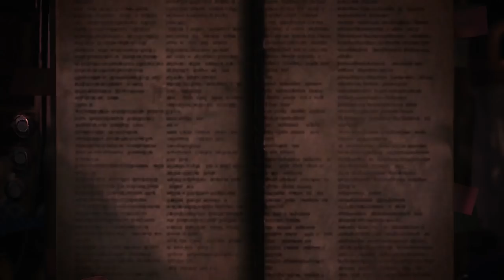Let's Play Monster Hunter World - Ep 12 - Legiana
Nesse Episódio enfrento a Legiana, enfrento ela com uma Hunting Horn sem elemento mas com músicas que melhoram o Ataque, continuo com a armadura do Anjanath que é um pouco fraca contra gelo ( o elemento da Legiana ) porém pego buff elemental para reformar a defesa.

Grupo do Facebook da Triforce Hunters

Grupo de Whatsapp da Triforce Hunters